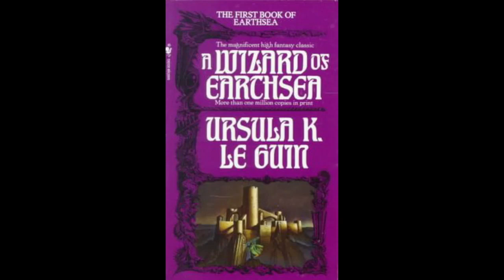A Wizard of Earthsea by Ursula K. Le Guin Ch. 10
One of the most influential youth fantasy tales, Ursula K. Le Guin's 'A Wizard of Earthsea' follows Ged's early life as he discovers his talent, its cost, and the importance of balance in the world.

I call it a "youth" fantasy tale but it's really for everyone.

Thank you to Aindulmedir and Hypnagoga Press for allowing the use of The Lunar Lexicon, Star Lore, and The Winter Scriptures in my videos.